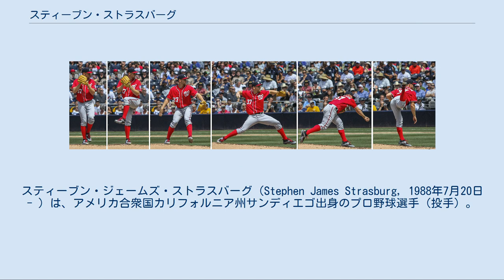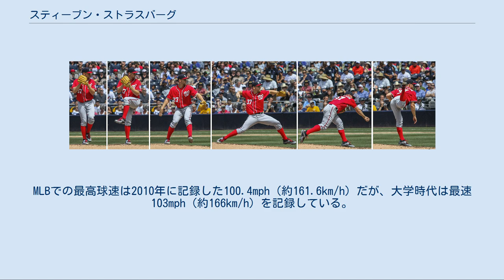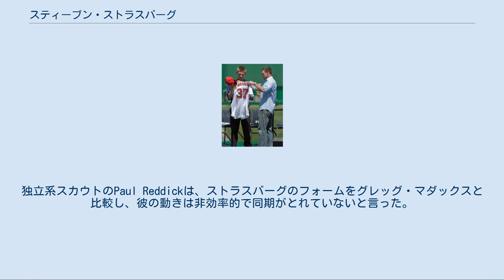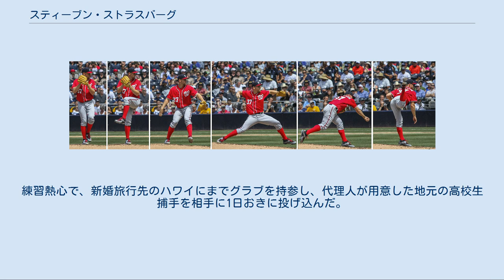スティーブン・ストラスバーグ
スティーブン・ジェームズ・ストラスバーグ（Stephen James Strasburg, 1988年7月20日 - ）は、アメリカ合衆国カリフォルニア州サンディエゴ出身のプロ野球選手（投手）。
右投右打。
愛称はスターズ。
代理人はスコット・ボラス。
 1988年、カリフォルニア州サンディエゴで生まれる。
ウェスト・ヒルズ高等学校時代には精神面での不安定さと110kg以上の体重過多により十分な結果を出せず、2006年のMLBドラフトでは指名されなかった。
 唯一スティーブンに奨学金を提示したサンディエゴ州立大学に進学後、コンディショニング・コーチのデビッド・オートンに「Slothburg（Sloth＝怠け者）」と命名されるなど尻を叩かれ、徹底したランニングにより減量に成功。
体重の減少に伴い、直球の球速は上がっていった。
入学時に91mph（約146km/h）だった最高球速は、100mph（約161km/h）にまで到達した。
大学1年目はリリーフだったが、2年目から先発投手に転向し、8勝3敗、防御率1.57、97.1イニングを投げて133奪三振という成績を残す。
同年にはベースボール・アメリカ誌が選ぶオール・アメリカンに選出された。
 2008年にはユタ大学戦で1試合23奪三振を記録。
8月に開催された北京オリンピックでは、アマチュア選手としてただ一人野球アメリカ合衆国代表に選出された。
同大会では、予選リーグのオランダ戦と準決勝のキューバ戦に登板し、1勝1敗、防御率1.67の成績でアメリカ合衆国代表の銅メダル獲得に貢献した。
北京五輪に先立ってチェコで行われた第4回世界大学野球選手権大会のアメリカ合衆国代表にも選出されている。
同大会では準決勝で完封勝利を収め、アメリカ合衆国代表の3連覇に貢献した。
 アマチュアNo.1投手として地位を築いた2009年シーズンでは前年より更にレベルアップした投球を披露し、13勝1敗、防御率1.32、109回を投げて195奪三振という圧倒的な成績を残した。
5月8日の空軍士官学校戦では17奪三振を奪い、ノーヒットノーランを達成した。
 同年のMLBドラフトが近付くにつれ、米メディアは「45年の歴史を持つMLBドラフト史上で『最高の選手』」と報じるようになり、前年度勝率最下位のワシントン・ナショナルズによる全体1位指名は確実視されていたが、代理人のスコット・ボラスが、2006年オフにポスティングシステムでボストン・レッドソックスに入団した松坂大輔の事案を引き合いにドラフト史上最高額の総額5000万ドルを要求していることが報じられ、財政力に乏しいナショナルズとの契約成立は不安視された。
 2009年のMLBドラフトでナショナルズからドラフト1巡目(全体1位)で指名を受けた。
当時のナショナルズGM補佐だったマイク・リゾは契約成立に自信を見せたが、ボラスは交渉が不調に終われば1年間の野球浪人も辞さないという強気な姿勢を示し、その場合は独立リーグ、あるいは日本球界でプレーさせる可能性を示唆した。
7月14日、大学最優秀選手に贈られるゴールデンスパイク賞を受賞した。
ドラフト指名選手の交渉期限直前の8月17日深夜、ナショナルズとドラフト史上最高となる4年総額1510万ドルで契約に合意した。
 入団会見でのストラスバーグ、右はライアン・ジマーマン三塁手 2009年8月21日、ナショナルズの本拠地ナショナルズ・パークで、ファンを前にした異例の入団会見が行われた。
会見にはライアン・ジマーマン三塁手が同席した。
 2010年6月8日にメジャーデビューとなるピッツバーグ・パイレーツ戦において7回を投げ被安打4無四死球2失点、7者連続を含む14奪三振で初勝利。
投じた94球のうち、34球が98mph（約158km/h）を超えていた。
試合後、捕手を務めたイバン・ロドリゲスは「今まで多くのピッチャーの球を受けてきたが別格。この坊やは信じられない」と語った。
メジャーデビュー戦の14奪三振は、1954年のカール・スプーナー及び1971年のJ・R・リチャードの15奪三振に次ぐ...